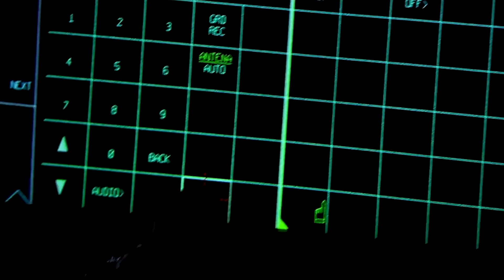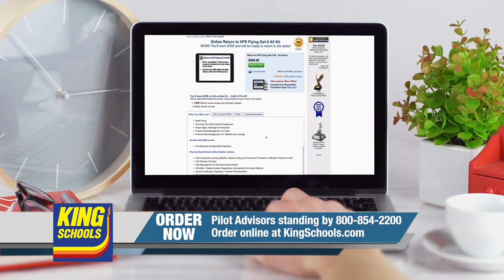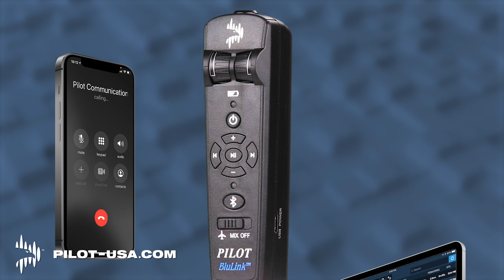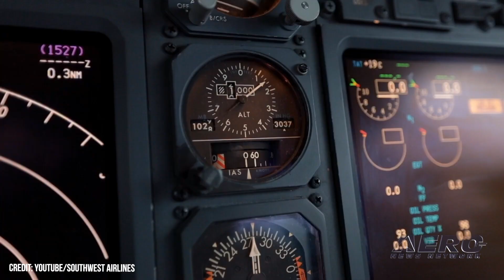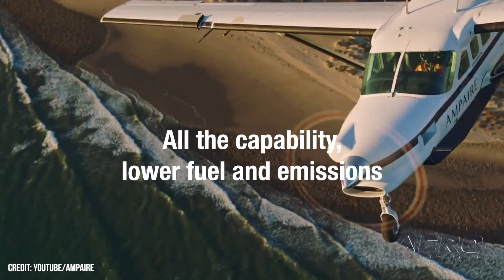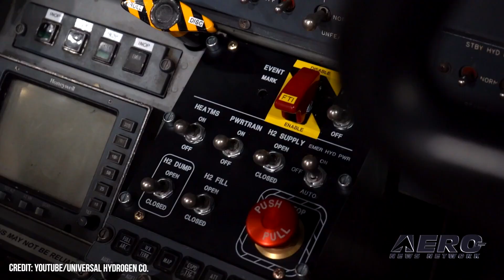Airborne 02.08.23: Yeager's 100th, Hydrogen Power, RAF F-35s v Women?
Also: C-130 on Floats?, SWA New-Hire Minimums... Minimized, 737 Max Production, Eco Caravans

Brigadier General Charles Elwood (Chuck) Yeager was a United States Air Force officer, a lordly aviator, and a test pilot blessed with a peculiar amalgam of dazzling aeronautical genius and regimented mania that, in 1947, saw him become the first pilot in history to exceed the speed of sound (Mach 1.0) in level flight. Among the most highly skilled and eminently respected airmen of all time, Yeager piloted over 360 different aircraft over his seventy-year flying career. The FAA granted Universal Hydrogen—a California-based energy concern about the commendable endeavor of making hydrogen-powered commercial flight a near-term reality—clearance to proceed with a first flight of its hydrogen-powered test aircraft at east-central Washington State’s Grant County International Airport (MWH). Citing a high probability of neck injury in combat or the event of pilot ejection, the British Royal Air Force (RAF), in an instance inconsistent with the service’s penchant for political correctness and identity politics, has set forth that women do not weigh enough to fly the F-35 Lightning II fighter jet. All this -- and MORE in today's episode of Airborne-Unlimited!!!

Airborne 02.08.23 is chock full of info in this Daily News Episode, Wednesday, February 8th, 2023... Presented by Aero-TV veteran videographer and Airborne Host Holland Lee. Holland is supported by ANN Chief Videographer Nathan Cremisino, as well as ANN CEO/Editor-In-Chief Jim Campbell. This episode covers:

FAASTeam Invites One and All to Celebrate Chuck Yeager's 100th Birthday
FAA Clears Universal Hydrogen Test Flights
British Air Force Claims Women Cannot Fly F-35
C-130 on Floats Not Coming Anytime Soon
Southwest Airlines to Reduce New-Hire Pilot Minimums
Boeing Bolsters 737 Max Production
Ampaire Signs Letter of Intent for Brazilian Eco Caravan Conversion